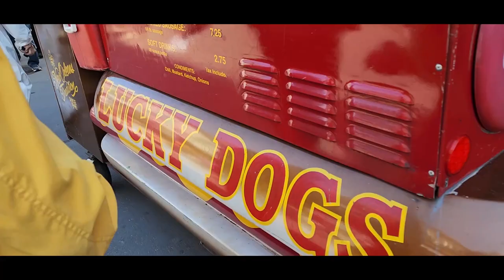MardiGras on Bourbon Street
This channel will bring you some New Orleans flare and our East West life. A mix of culinary delights, travel, commentary, how to’s, and everyday life. Journey into the daily activities in our lives that may seem picayune, but in reality are the gold nuggets of happiness and the foundation for the joy of life. Learn. Laugh, & Love with East West Picayune.